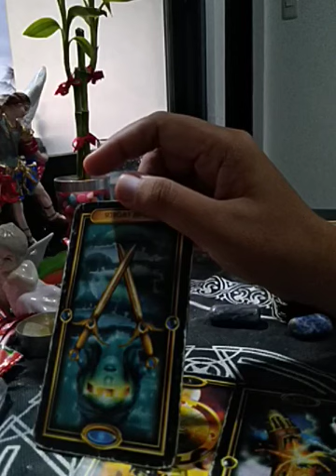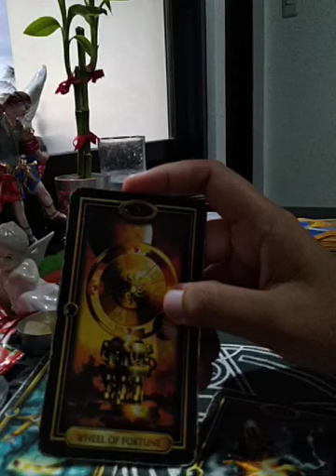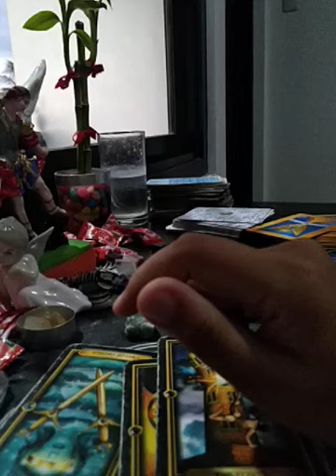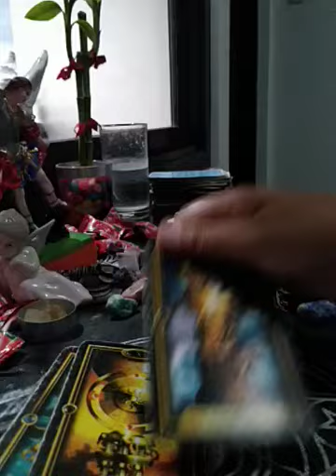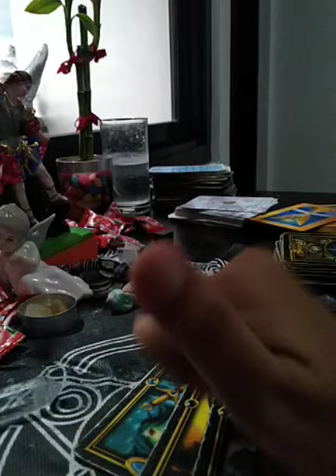CANCER WEEKEND "DESTINY IS TAKING OVER" APRIL 11-12 2020